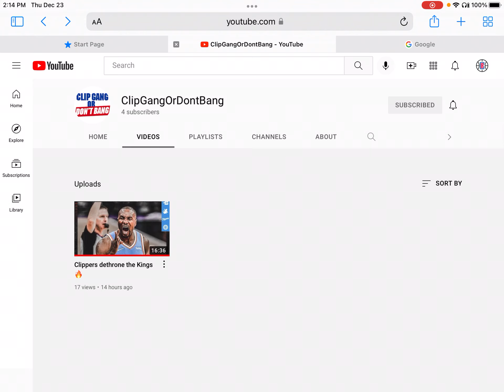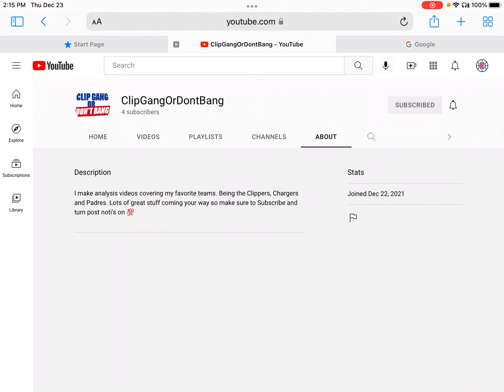Happy anniversary to this channel!!!